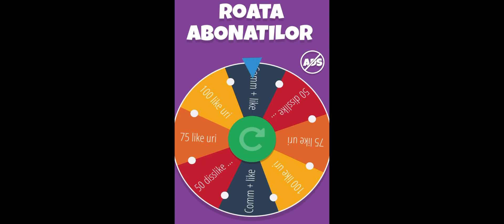🇹🇩 Cele mai bune TRUCURI și SPOTURI pe STANDOFF 2🇹🇩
Credite : @GEZZ

💥𝙈𝙤𝙙𝙚𝙧𝙖𝙩𝙤𝙧 - 200𝙂(𝙘𝙪 𝙩𝙖𝙭𝙚)

💚𝘿𝙚𝙨𝙥𝙧𝙚 𝙈𝙞𝙣𝙚 : - 𝘼𝙢 18 𝘼𝙣𝙞
                             - 𝙎𝙪𝙣𝙩 𝙙𝙞𝙣 𝙍.𝙈𝙤𝙡𝙙𝙤𝙫𝙖🇲🇩
                             -𝙉𝙪𝙢𝙚 𝙍𝙚𝙖𝙡 : 🤫

✅𝗣𝗿𝗼𝗴𝗿𝗮𝗺 𝗱𝗲 𝗽𝗼𝘀𝘁𝗮𝘁 :
       𝗟𝘂𝗻𝗶 - 𝗩𝗶𝗻𝗲𝗿𝗶

✅𝗣𝗿𝗼𝗴𝗿𝗮𝗺 𝗟𝗜𝗩𝗘-𝗨𝗥𝗜 :
       𝗟𝘂𝗻𝗶 - 𝟮𝟬:𝟯𝟬
       𝗠𝗶𝗲𝗿𝗰𝘂𝗿𝗶 - 𝟮𝟬:𝟯𝟬
       𝗩𝗶𝗻𝗲𝗿𝗶 - 𝟮𝟬:𝟯𝟬
       𝗗𝘂𝗺𝗶𝗻𝗶𝗰𝗮 - (Ocazional)